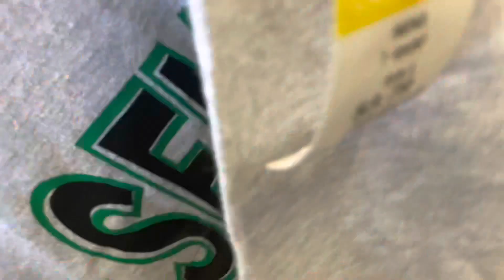Todos los hombres deben de hacer esto!!